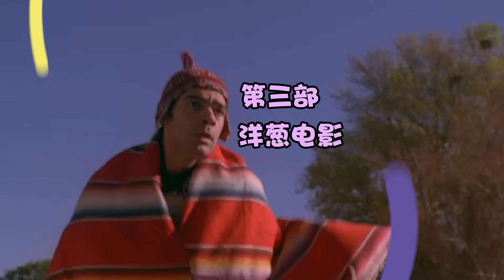这三部喜剧电影，笑点再高也能直达笑穴，不要错过了！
该片讲述了一个健身房雇员在捡到一名中情局特工遗失的绝密光盘后遭遇中情局雇佣的杀手追杀的故事。看过的小伙伴应该知道，很荒诞的一部喜剧，但是不可否认它真的是一部好电影，还没看过的小伙伴，不要错过哦。